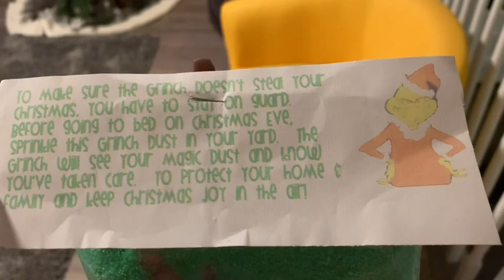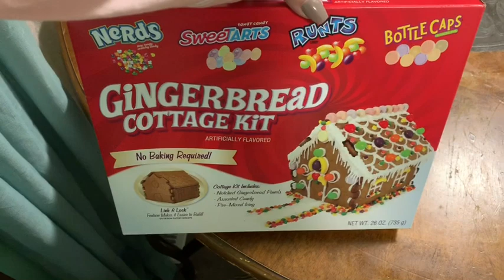Vlogmas Day 24 ~ Christmas Eve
👋Happy 24th and last day of Vlogmas for me!👋👋👋 I hope you guys understand what I said at the end. As much as I love sharing with you guys, I want to, for the most part, put the camera down and focus on my family.
Sheri don’t worry. I’ll definitely be sharing them opening the presents you sent! I can’t wait!
I had a wonderful day and am feel extremely blessed to be back in my home. It’s my new happy place.
I hope you all have a very Merry Christmas! 🎄🎁 I hope you all have the moments I’ve had the last few days that make you ever so thankful to have the life you do. I love you all so much and can’t believe how lucky I am to have found so many friends online. I’m one lucky chick!
I’m going to try to get something up to you guys either tomorrow evening or Friday! The first videos filmed in my corner, before we even started living here! I can’t wait! Until then my loves!😘👋👋👋

New to SelfieStyler?

Like my StitchFix vids and wanna try it for yourself? They cater to men, women, and children now! Use this link to get $25 off your first fix! I also get $25 credit so thanks in advance!😘

Thinking about signing up for Nadine West? Thank you to anyone who considers using this link as I earn money on new subscriptions. Me and my family appreciate you so much more than we could say.

Wanna try Birchbox?